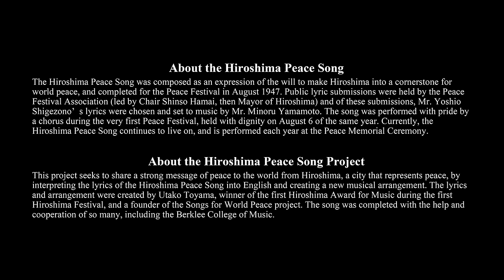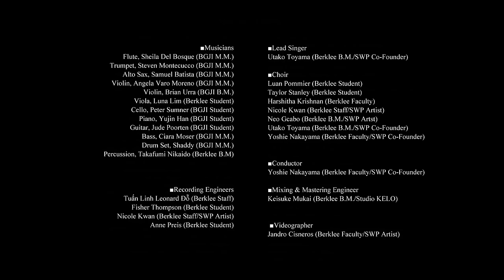Hiroshima Peace Song - Songs for World Peace 2023 Finale Song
This project was made possible through collaboration with the following organizations and the generous contributions of many individuals:

Hiroshima City: @ThecityofHiroshima
Hiroshima Festival: @user-ht5wm2nr2z
Berklee College of Music: @Berklee
Berklee Global Jazz Institute @BerkleeGlobalJazz
Songs for World Peace: @songs4worldpeace

(Scroll down for the lyrics & credits below)

"Our Hearts Beat For Peace."
Songs for World Peace is a global initiative by musicians from all over the world to create and share songs about world peace.
Our mission is to release songs from every country 🎶🌎🕊️ Since 2020, we have released over 100 songs from 90 countries and regions.

[Song Credit]
Song Title: Hiroshima Peace Song - Songs for World Peace 2023 Finale Song
Composed by Minoru Yamamoto
Lyrics by Yoshio Shigezono
Arranged by Utako Toyama, Yoshie Nakayama
Lyrics Translation by Utako Toyama, Yoshie Nakayama, Lizje Sarria

[Original Lyrics]
雲白く　たなびくところ
空のはて　東に西に
おお高く　こだまひびけと
鐘は鳴る　平和の鐘に
いまわれら　雄々しく起ちて
その栄え　ここに興さん

波青く　たゆとおところ
海のはて　南に北に
おお遠く　祈りとどけと
いまわれら　試練を越えて
その行手　ここに仰がん

私たちにはまだ夢がある
自由を響かせよう
平和を歌おう

いまわれら　手をさし伸べて
その睦み　ここに歌わん

[English translation]
Where white peaceful clouds unbend endlessly in the sky,
and sounds of our bell, reach east to west unbound.
As it resonates, echoing high and strong.
The sound of the bell, our wish for world peace.
Let us now rise up, together, oh, so bravely.
To build the glory, the future we see.

To build the glory, the future we foresee.

We still have a dream.
Let freedom ring. Let peace sing.
Let freedom ring, Let peace ring.

Let us now reach out,
our hands across the whole world,
with the harmony of peace,
In unity, we sing

[Music Production]
■Musicians
　　・Flute, Sheila Del Bosque (BGJI M.M.)
　　・Trumpet, Steven Montecucco (BGJI M.M.)
　　・Alto Sax, Samuel Batista (BGJI M.M.)
　　・Violin, Angela Varo Moreno (BGJI M.M.)
　　・Violin, Brian Urra (BGJI B.M.)
　　・Viola, Luna Lim (Berklee Student)
　　・Cello, Peter Sumner (BGJI Student)
　　・Piano, Yujin Han (BGJI Student)
　　・Guitar, Jude Poorten (BGJI Student)
　　・Bass, Ciara Moser (BGJI M.M.)
　　・Drum Set, Shaddy (BGJI M.M.)
　　・Percussion, Takafumi Nikaido (Berklee B.M)
■Recording Engineers
　　・Tuấn Linh Leonard Đỗ (Berklee Staff)
　　・Fisher Thompson (Berklee Student)
　　・Nicole Kwan (Berklee Staff/SWP Artist)
　　・Anne Preis (Berklee Student)
■Lead Singer
　　・Utako Toyama (Berklee B.M./SWP Co-Founder)
■Choir
　　・Luan Pommier (Berklee Student)
　　・Taylor Stanley (Berklee Student)
　　・Harshitha Krishnan (Berklee Faculty)
　　・Neo Gcabo (Berklee B.M./SWP Artst)
　　・Yoshie Nakayama (Berklee Faculty/SWP Co-Founder)
■Conductor
■Mixing & Mastering Engineer
　　・Keisuke Mukai (Berklee B.M./Studio KELO)
■Videographer
　　・Jandro Cisneros (Berklee Faculty/SWP Artist)

■Hiroshima City
　　・MATSUI Kazumi, Mayor of the City of Hiroshima

■Mayors for Peace
　　・Belit Onay, Mayor of Hannover, Germany
　　・Granollers, Spain
　　・Bangkok, Thailand
　　・Michela Brunelli, Peace Councilor of Cervia, Italy
　　・Community Service Operators, Cervia, Italy
　　・Group of young volunteers of the Festival Cinema Suono, Cervia, Italy

■Hiroshima Sister City Daegu Arts Troup

■Hiroshima City and Constituent Cities and Towns in the Metropolitan Area

■Participating and Cooperating Organizations in the Hiroshima Festival